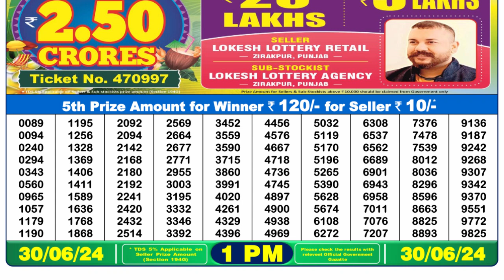🔴Dear Lottery Sambad Live 1pm today 30.06.24 Nagaland State Lottery Result